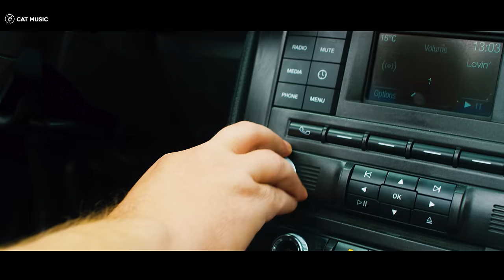DJ Sava - Playa Paraiso (Official Video)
Watch the official music video for PlayaParaiso performed by DJ Sava

Produced by: Serban Cazan, Gabriel Stanoiu, DJ Sava;

Published by: Cat Music, Amiata Arte Edizione Musicali, HaHaHa Production;